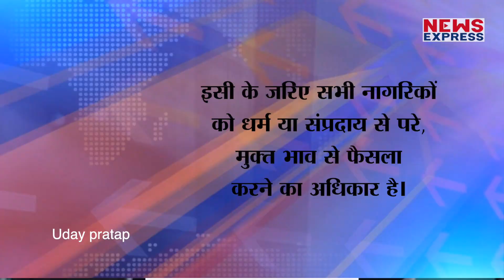'दो बच्चों की नीति' पर केंद्र सरकार का बड़ा बयान, जानिए क्या है प्लानिंग ?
शुक्रवार को लोकसभा में एक सवाल पर केंद्र सरकार की तरफ से ये जवाब दिया गया। कहा गया कि जनसंख्या नियंत्रण के लिए राष्ट्रीय स्तर पर दो बच्चों की नीति लाने की कोई प्लानिंग नही है। इसके पीछे मोदी सरकार के मंत्री जी ने कई वजहें भी बताई हैं।